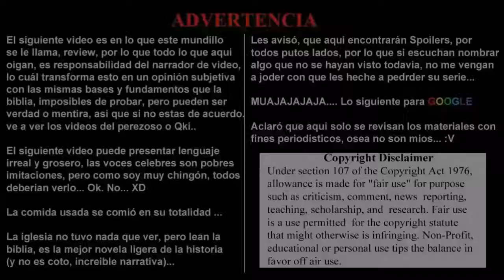ANIME POWER RANKINGS, Episode 219.- Semana: Sábado 14 de Agosto al Viernes 20 de Agosto de 2021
Megami-Ryou No Ryoubo-Kun, Higurashi No Naku Kokoro Ni Sotsu, Mairimashita! Iruma-kun 2, Seirei Gensouki, Tantei Wa Mou Shinderu, Tsuki ga Michibiku Isekai Douchuu, Bokutachi No Remake, Kobayashi-san Chi no Maid Dragon S, Mako-chan Kaihatsu Nikki: The Animation, Shinigami Bocchan to Kuro Maid, Kanojo mo Kanojo, Otome Game no Hametsu Flag shika Nai Akuyaku Reijou ni Tensei shiteshimatta X, Uramichi Oniisan, White Blue: The Animation, Tensei Shitara Slime Datta Ken 2nd Season Part 2

Nuevo Agregado
Duel Links y YgoPro
Otaku-ZoneMx

Otaku-ZoneMx Project

The Blogs